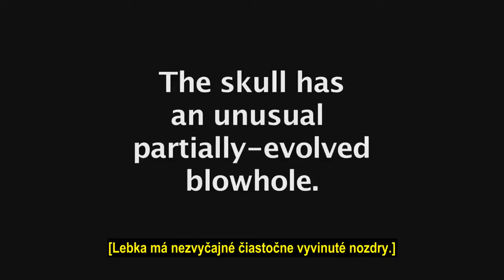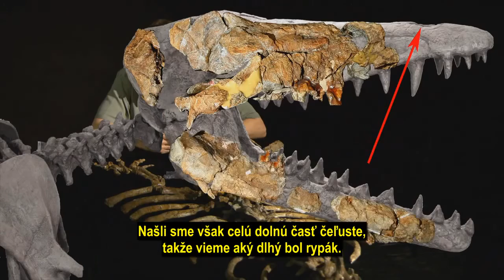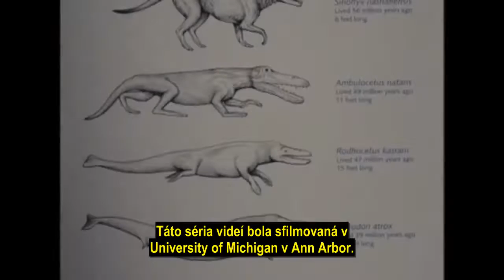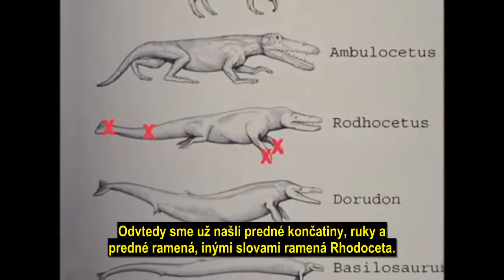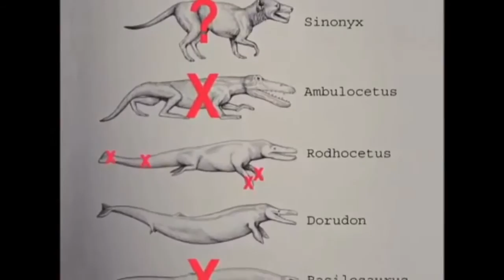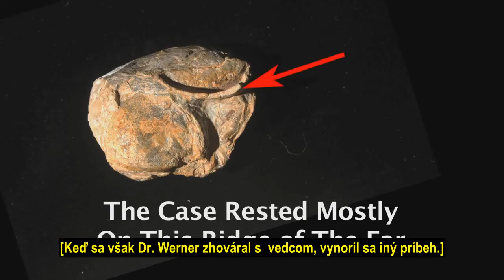Prechodne članky, alebo špekulacie? - Ambulocetus, Rhodocetus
" Teprve smrtí dogmatu rodí se věda."  (Galileo Galilei)